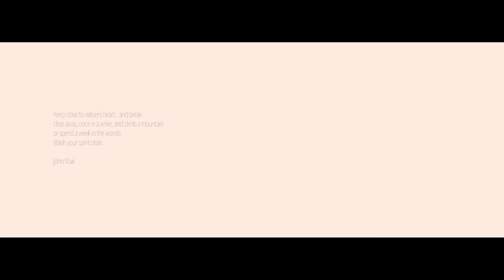The Hardest Project I've Ever Attempted